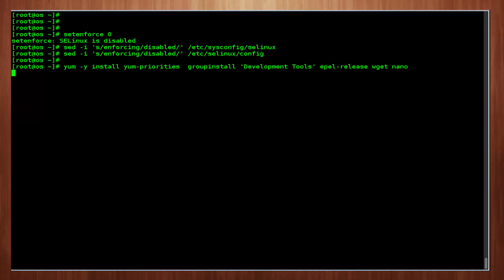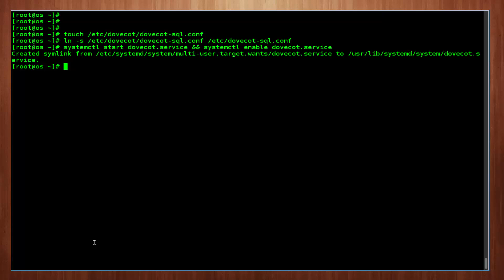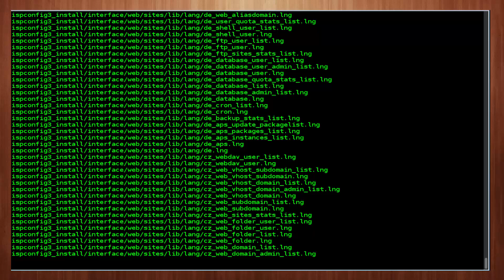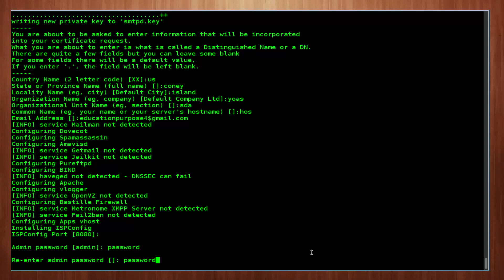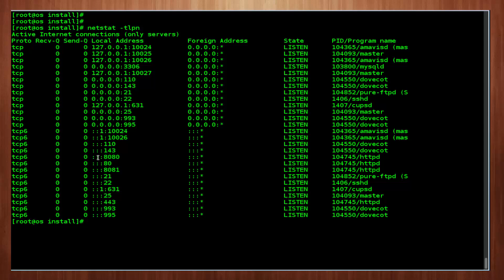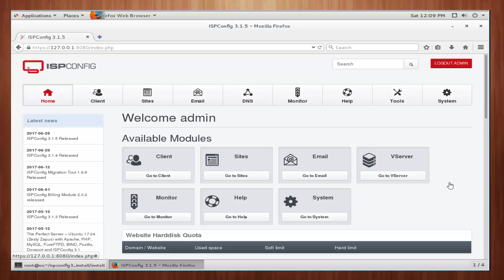How to install ISPConfig Web based Control panel on CentOS 7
setenforce 0
sed -i 's/enforcing/disabled/' /etc/sysconfig/selinux
sed -i 's/enforcing/disabled/' /etc/selinux/config

yum -y install yum-priorities  groupinstall 'Development Tools' epel-release wget nano
yum -y install ntp httpd mod_ssl mariadb-server php php-mysql php-mbstring php-ldap php-mysql php-odbc php-pear php php-devel php-gd php-imap php-xml php-xmlrpc php-pecl-apc php-mbstring php-mcrypt php-mssql php-snmp php-soap php-tidy curl curl-devel mod_fcgid php-cli httpd-devel php-fpm perl-libwww-perl ImageMagick libxml2 libxml2-devel python-devel phpmyadmin dovecot
nano /etc/php.ini
date.timezone = "Asia/Kolkata"
systemctl start httpd.service && systemctl enable httpd.service && systemctl start mariadb.service && systemctl enable mariadb.service
mysql_secure_installation
touch /etc/dovecot/dovecot-sql.conf
ln -s /etc/dovecot/dovecot-sql.conf /etc/dovecot-sql.conf
systemctl start dovecot.service && systemctl enable dovecot.service

yum -y install amavisd-new spamassassin clamav clamd clamav-update unzip bzip2 unrar perl-DBD-mysql pure-ftpd bind bind-utils
tar -zxvf ISPConfig-3-stable.tar.gz
cd ispconfig3_install
cd install
php -q install.php